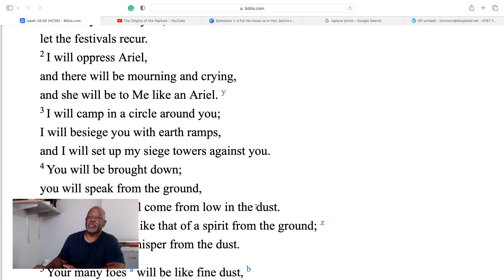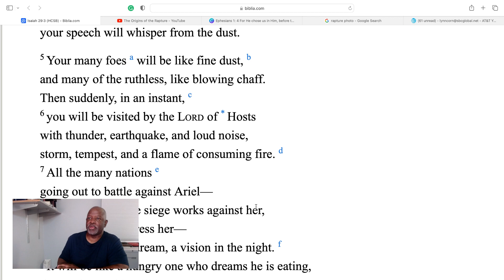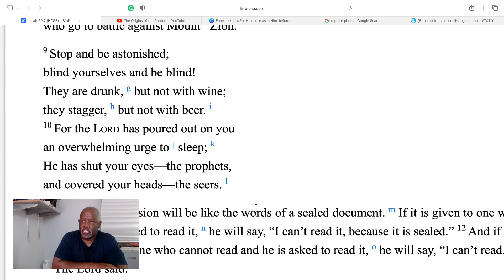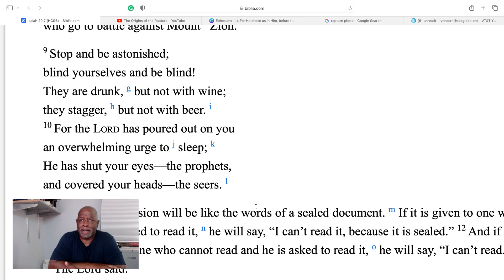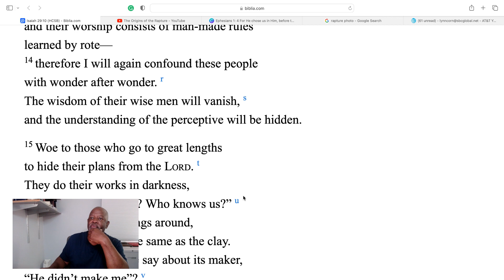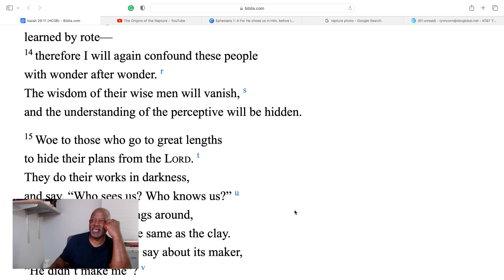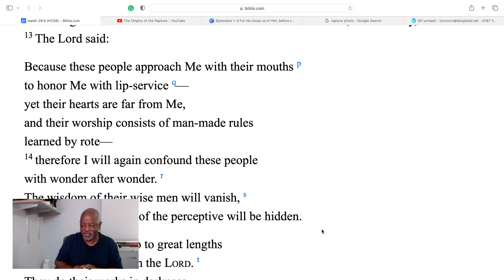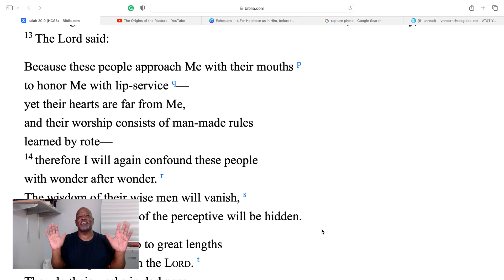Isaiah 29:1-13 God rebukes religion who worship with their mouths, but their hearts are far away.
Isaiah 29:1-13 God rebukes religion who worship with their mouths, but their hearts are far away. Isaiah is a glimpse into the 1000 year reign of Jesus, ruling in righteousness and  justice and restoring Jerusalem as the capital of the world and David as it king. Prophecy is spoken revelation given by God to reveal his plan and purpose. God's scathing rebuke of Israel's sins, warning to repent or face wrath, the wrath to come, Israel's restoration and future place in God's kingdom, prophecies on Jesus birth, death, sufferings, and reign, Satan/Lucifer's beginnings, and the coming of John the Baptist